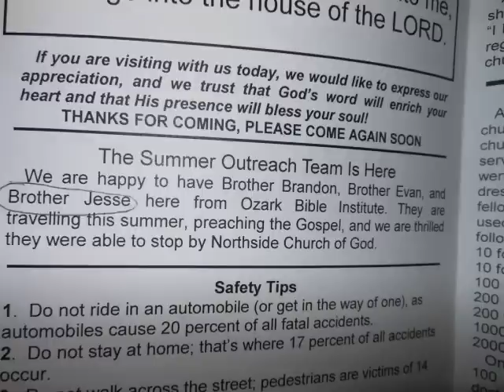Higher Ground Vlog - Day 2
A short collage of Sunday morning and evening singing, preaching, and playing